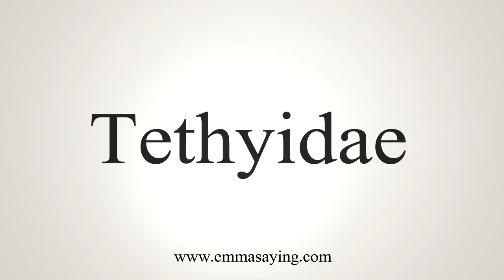How To Say Tethyidae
Learn how to say Tethyidae with EmmaSaying free pronunciation tutorials.